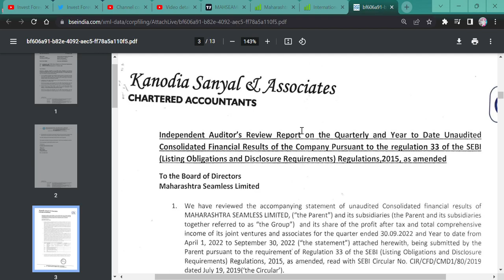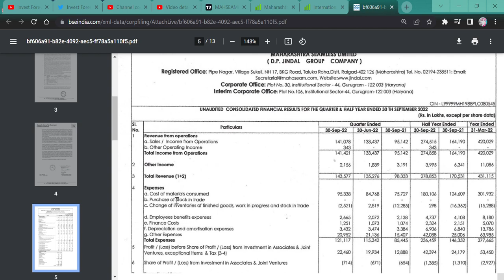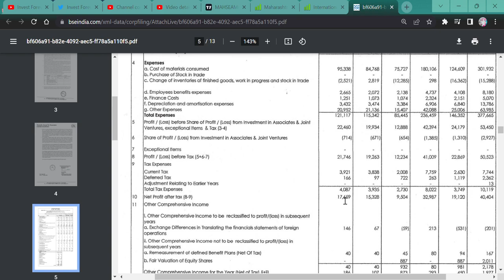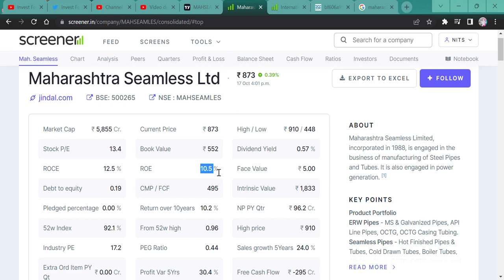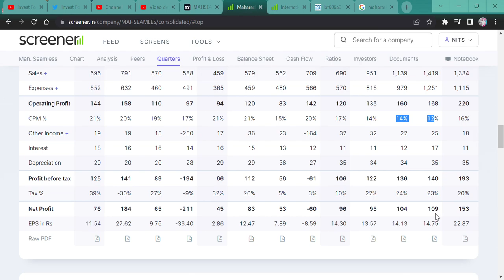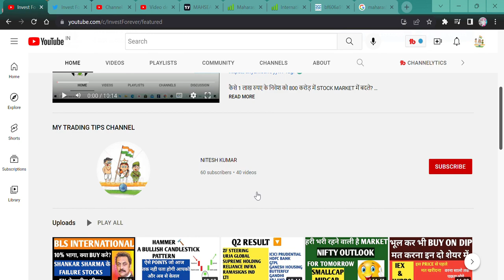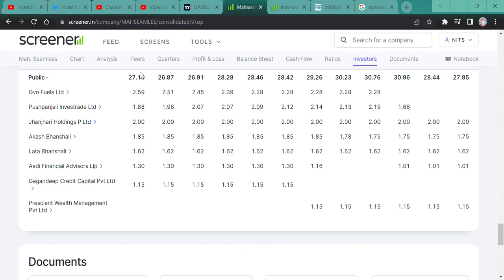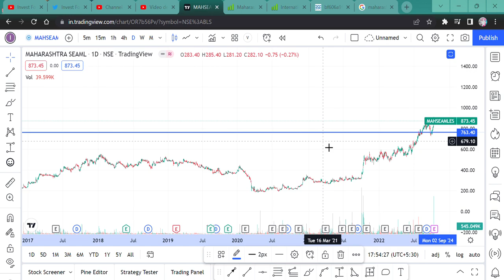Maharashtra Seamless Ltd || 1:1 BONUS || DATE BONUS ? || Q2 RESULT || SHOULD WE BUY NOW?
Hi Guys,
Maharashtra Seamless Ltd STOCK ANNOUNCED BONUS AND RESULT, TO KNOW THE BONUS DATE AND HOW IS THE RESULT OF Q2 WATCH THE VIDEO.